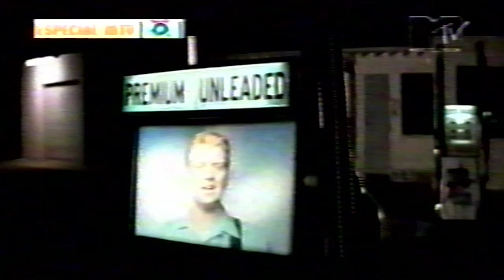Queens Of The Stone Age - The Lost Art Of Keeping A Secret